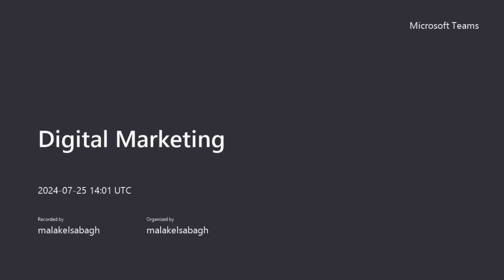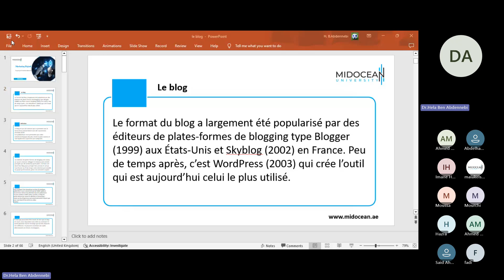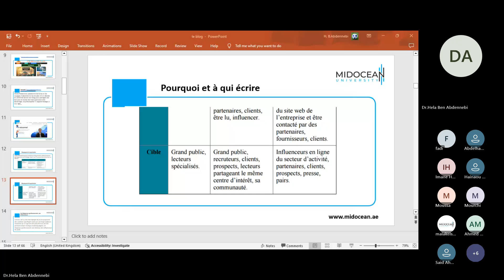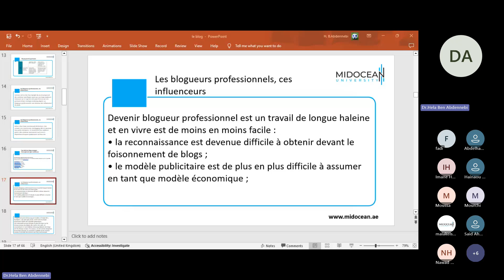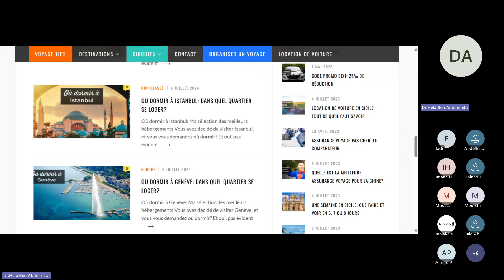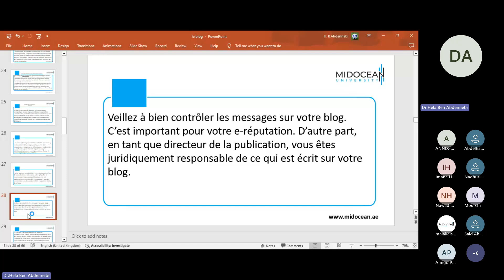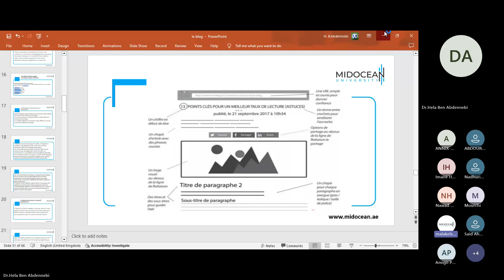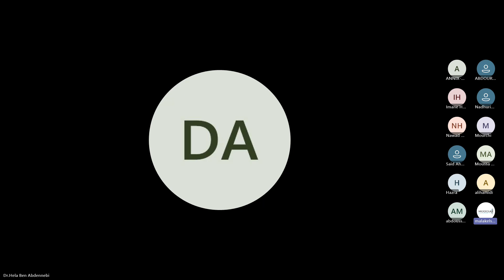Université Midocean - Marketing Digital Cours 4